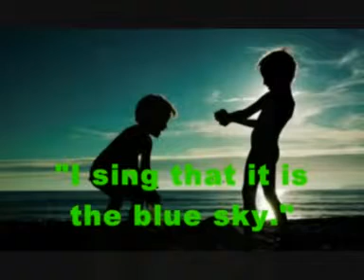TO SING THE CHILDREN